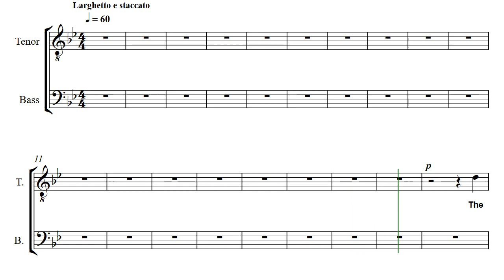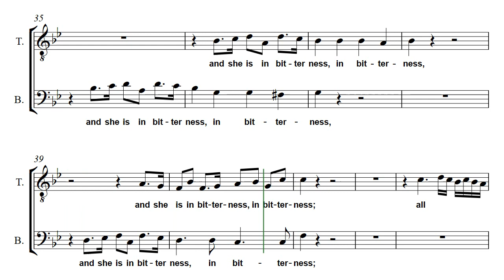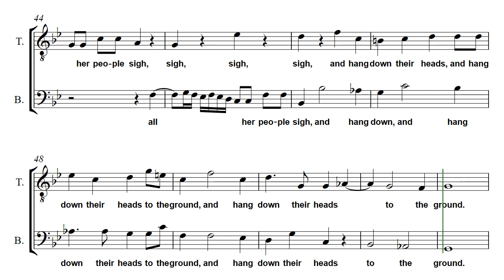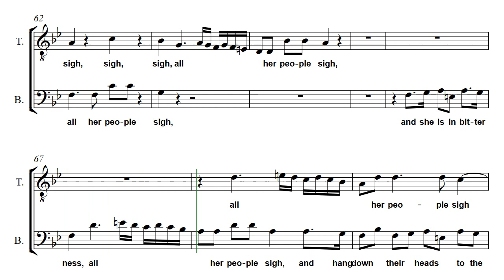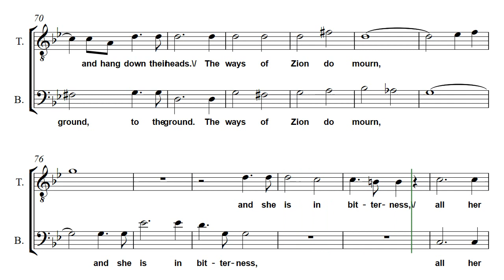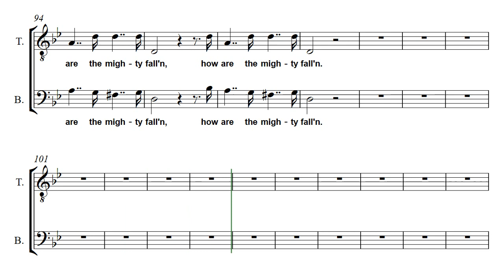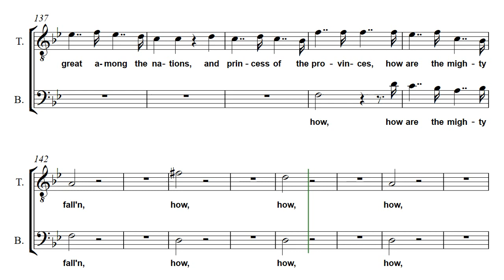Händel Funeral anthem for Queen Caroline 02 03 Bass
The ways of Sion